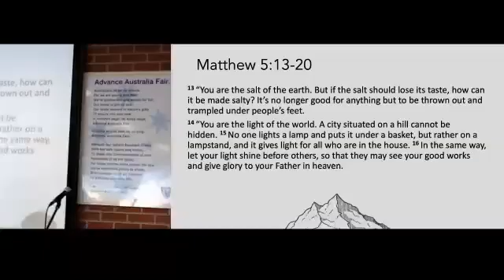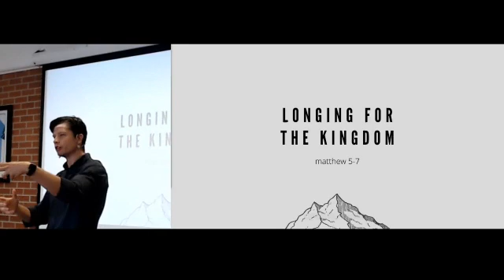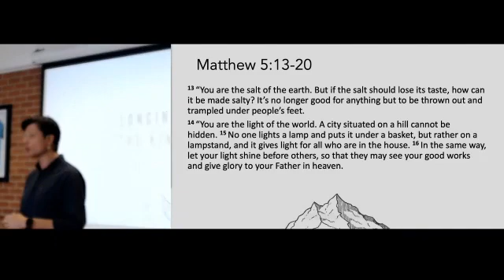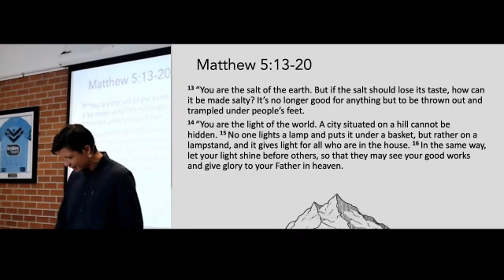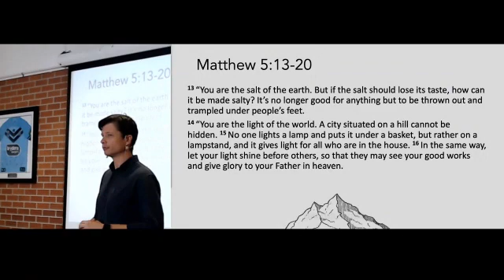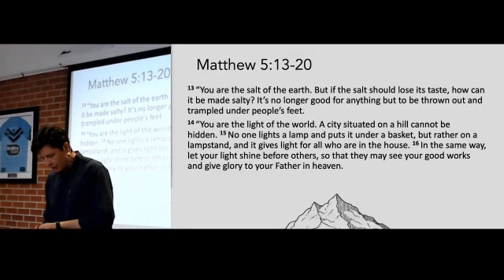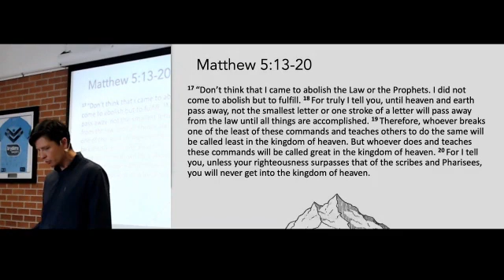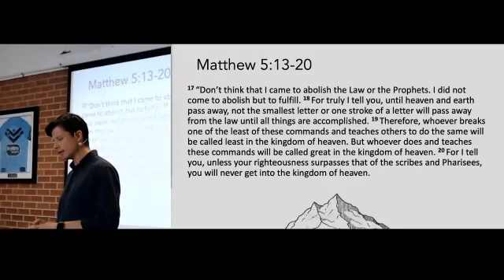210221 Fulfilled Matt 5 Dave Thompson